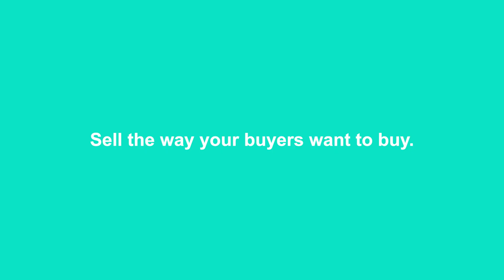Bad Sales Date Episode 4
Nick thinks the date is going well and that Sarah is a good fit.
But does his aggressive next step checklist get him anywhere?

Get a room, and sell the way your buyers want to buy with Aligned.